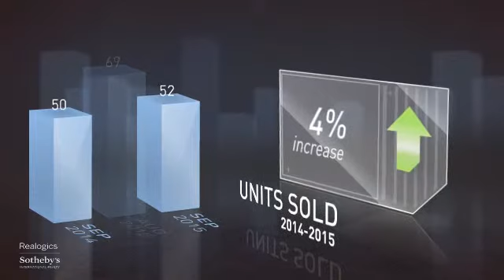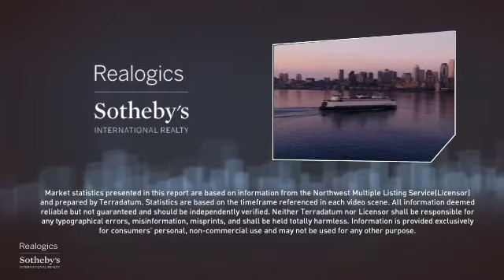Woodinville Residential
Introducing the Woodinville market report for residential homes.  All real estate is local, which is why we offer you current and historical data from our local MLS to produce detailed, highly visual and easy to interpret videos that demonstrate monthly market trends.